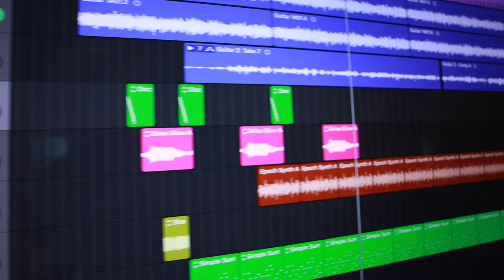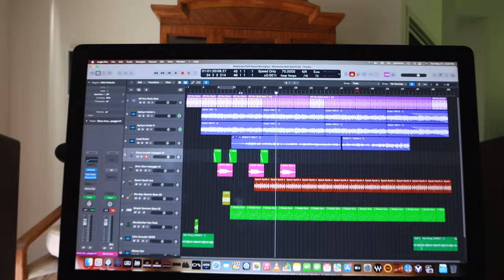Original Song [Neural DSP Soldano SLO 100]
This song, Memories Still Haunt Me, was written on my Ibanez RG1070PBZ and Taylor acoustic guitars. This is a short excerpt of a longer song. This is an incomplete, unmixed work in progress.

00:00 intro
0:33 solo kicks in

➙ Focusrite Scarlett 4i4 USB audio interface
➙ Yamaha HS7 100-watt studio monitors
➙ Two Notes Torpedo Captor X
➙ Audio Technica ATH-M50x studio headphones
➙ Hosa HMIC-010 Pro Microphone Cable
MY VIDEO GEAR!
➙ Canon M6 Mark II
➙ Canon 11-22 lens
➙ Sigma 16mm f/1.4 Canon EF-M
➙ Freewell 67mm variable ND filter
➙ ESDDI tripod
➙ Deity D4 Duo Microphone
➙ Wireless Camera Remote

CAFFEINE RIG!
➙ Burr coffee grinder
➙ French press

If you make a purchase with any links that I provide, I may receive a small commish. There is no additional charge to you! Thank you for supporting my channel so I can continue to provide you with "valuable" content!

Shipping Address:
Jay Franco